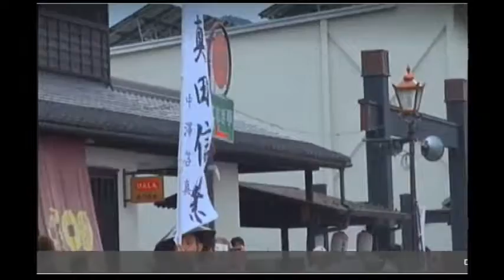第61回 松代藩真田十万石祭り 神木シヴァ(歴女)さんによる解説有 ustream 2-2-1 平成28(2016)-10-09 [松代テレビ局]